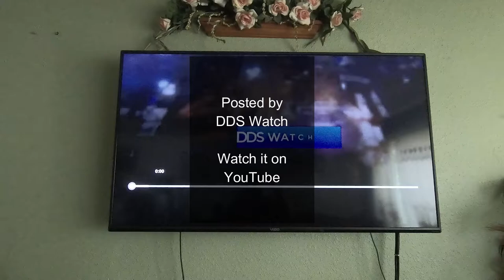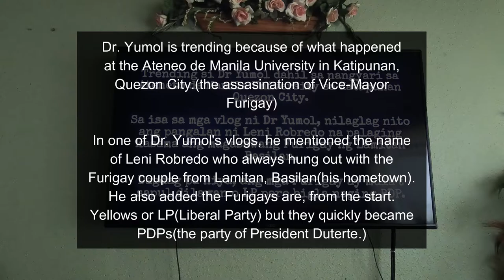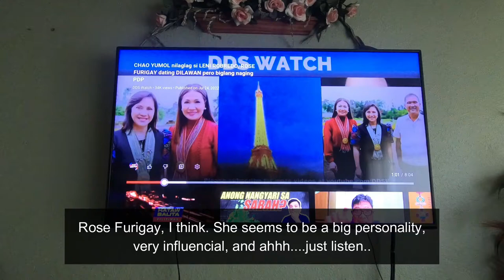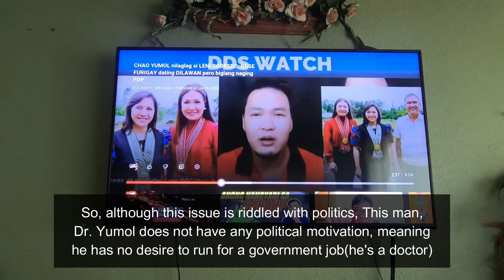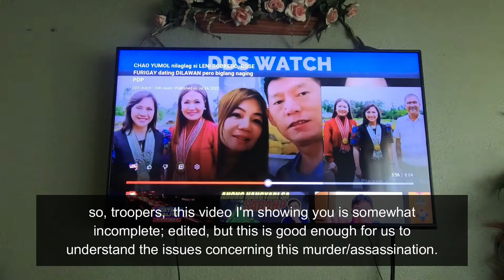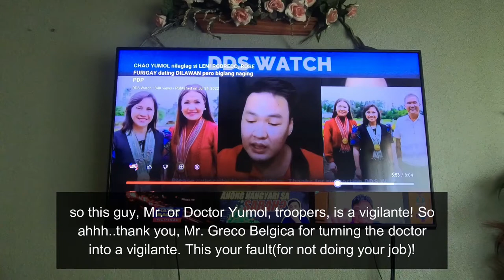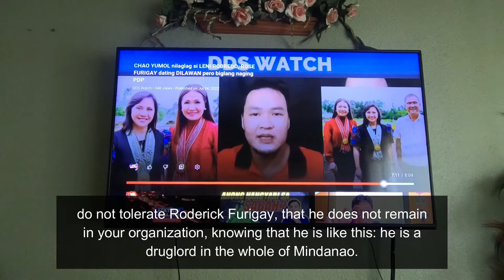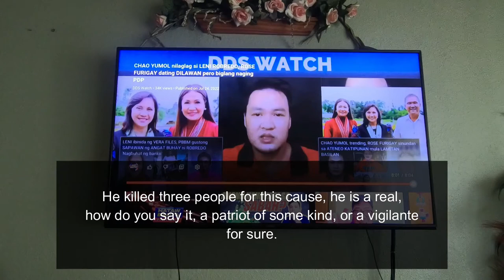Ka Miyong Translation - A Modern-Day Story of a Vigilante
The story of Dr. Chao Tiao Yumol is nothing short of a typical Pilipino action movie! Maybe one for the moviehouses!!